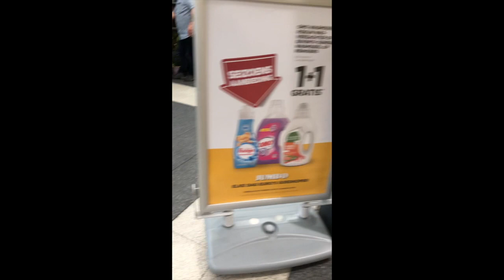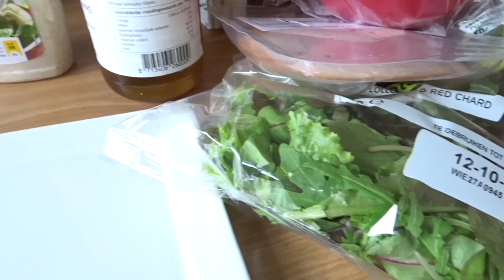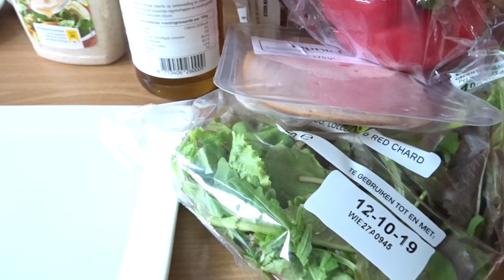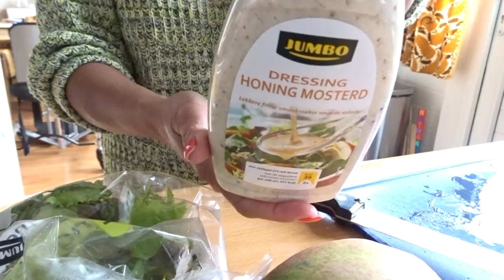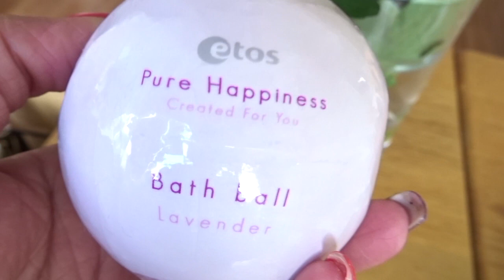🏡💕LET'S BREAKFAST/LUNCH With MY DEAR..👭+Chill&Fun😜VLOG 75 || IRNAVRD♥️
This Video is about Me & My dear friend take breakfast/lunch together in my sweet home. After very long time we not see each other and now we here again, eat together, chill and we really enjoy it.